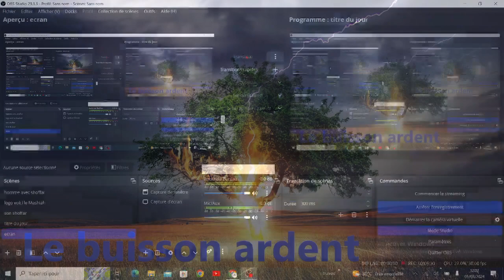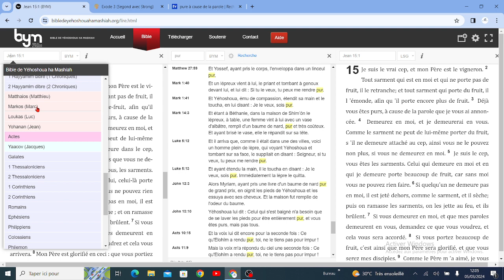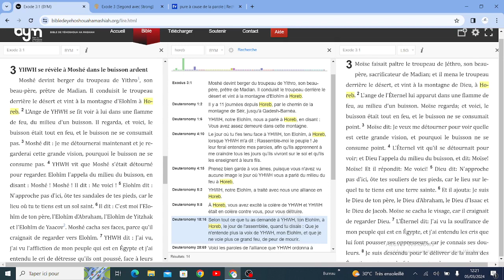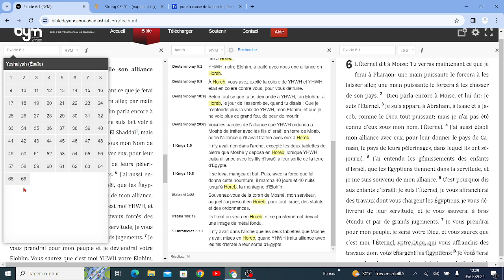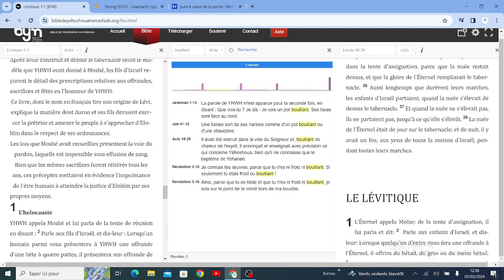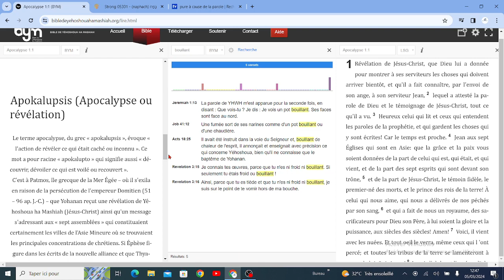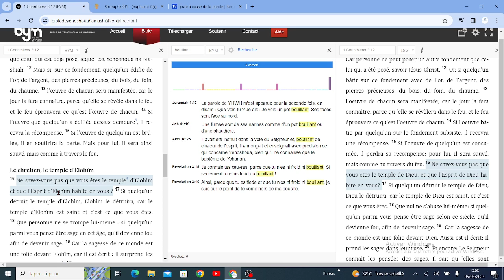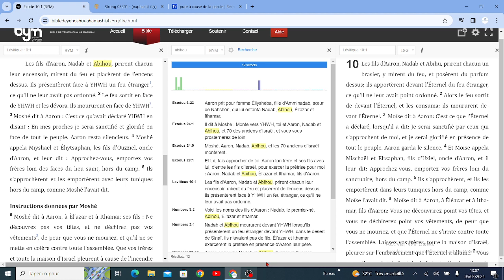le buisson ardent ou le lieu saint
comment comprendre le passage de Shemot (Exode) 3.5, dans nos vies aujourd'hui